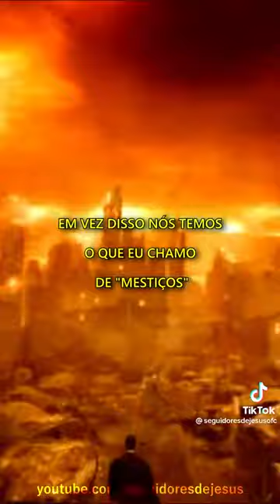Constantine | Anjos e Demônios | Filme